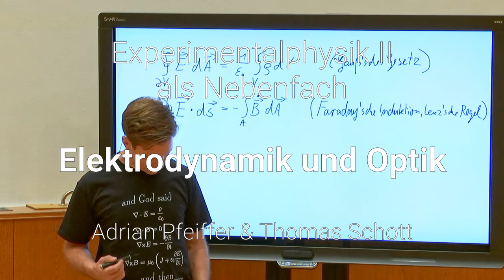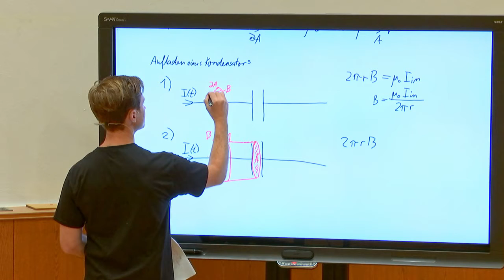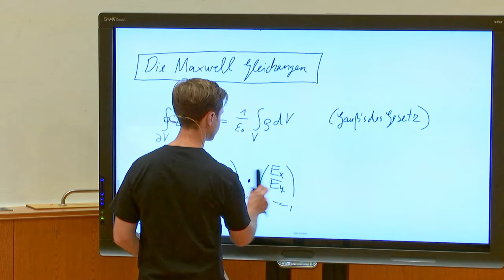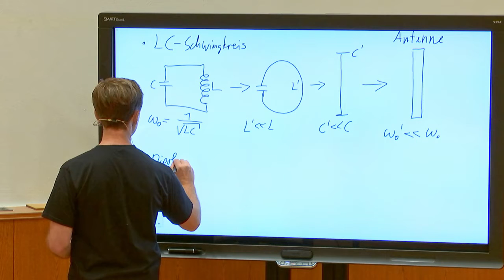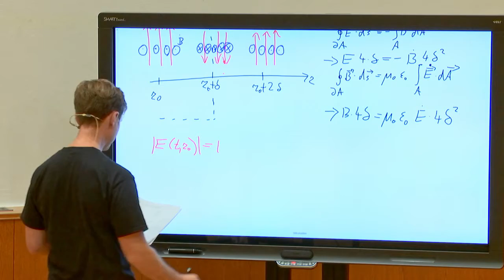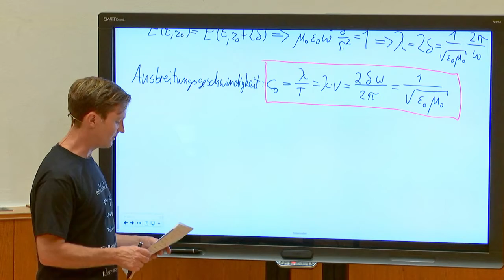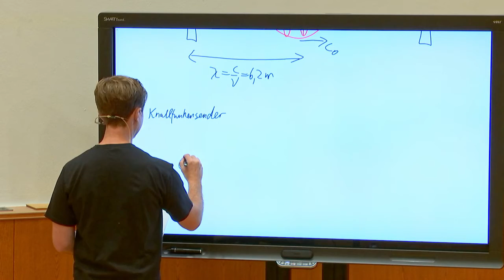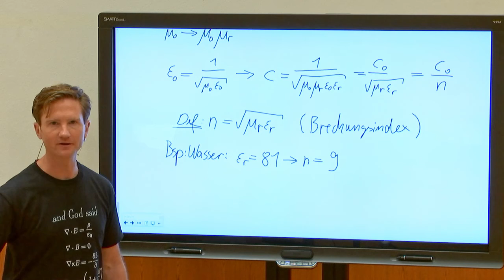Ex2-V14 - Maxwell-Gleichungen und elektromagnetische Wellen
Elektrodynamik und Optik - digitale Vorlesung von Adrian Pfeiffer und Thomas Schott an der Friedrich-Schiller-Universität Jena.

Experimente:

1:10:12 Dipolantenne
1:17:32 Empfangsantenne und Polarisation
1:32:29 Wellenlänge in Wasser